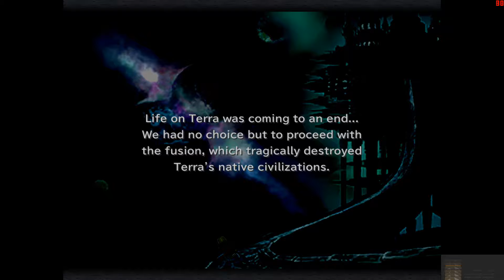Final Fantasy 9 Part 83: Boss Rush Guardians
I thought you fought all the guardians.